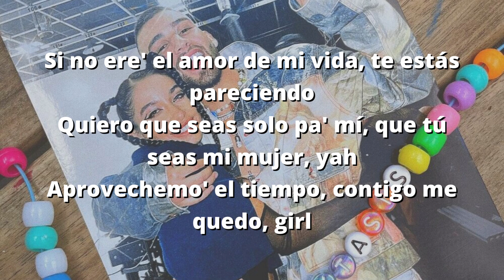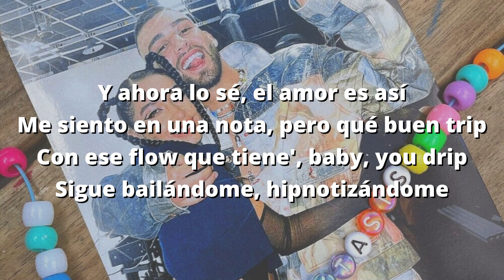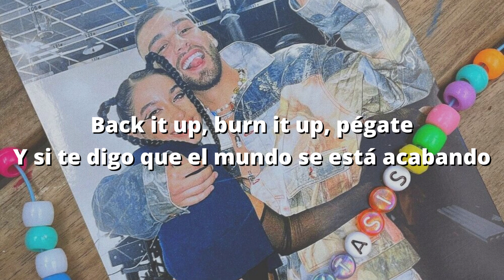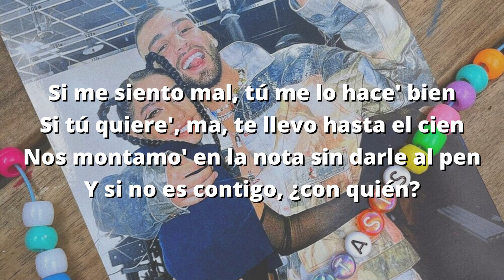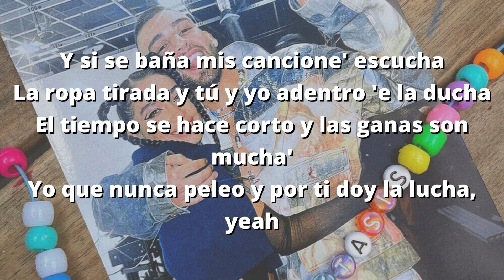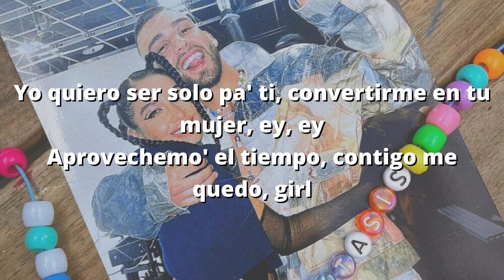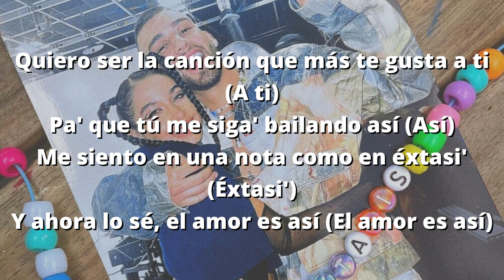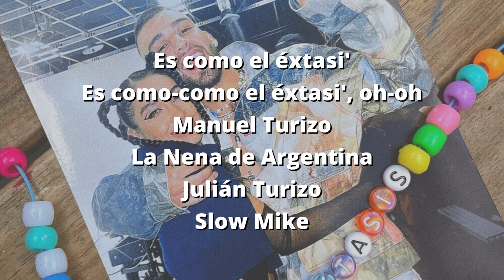Maneul Turizo, María Becerra - ÉXTASIS (Letra/Lyrics)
Canta
Oh-oh-oh-oh
Lo piensa' y yo soy quien te la hace
Oh-oh-oh-oh
Dos animale' de la misma clase

Dijiste que llegara y yo salí corriendo
Dime si es verda' o te estaba' haciendo
Cualquiera diría que estamo' fingiendo
Si no ere' el amor de mi vida, te estás pareciendo
Quiero que seas solo pa' mí, que tú seas mi mujer, yah
Aprovechemo' el tiempo, contigo me quedo, girl

Quiero sеr la canción que más te gusta a ti
Pa' que tú mе siga' bailando así
Me siento en una nota como en éxtasi'
Y ahora lo sé, el amor es así
Quiero ser la canción que más te gusta a ti
Pa' que tú me siga' bailando así

Me siento en una nota, pero qué buen trip
Con ese flow que tiene', baby, you drip
Sigue bailándome, hipnotizándome
Back it up, burn it up, pégate
Y si te digo que el mundo se está acabando
Tomaría mi mano y seguiríamo' bailando
Y si no tengo álbum, me seguirías escuchando
Porque si tú lo haces, yo seguiría cantando

[Coro: María Becerra & Manuel Turizo]

Si me siento mal, tú me lo hace' bien
Si tú quiere', ma, te llevo hasta el cien
Nos montamo' en la nota sin darle al pen
Y si no es contigo, ¿con quién?
Y si se baña mis cancione' escucha
La ropa tirada y tú y yo adentro 'e la ducha
El tiempo se hace corto y las ganas son mucha'
Yo que nunca peleo y por ti doy la lucha, yeah

Tú eres el mejor verso de mi canción
La luna, la ventana de mi habitación
Juntos desafiamo' la gravitación
Somos un volcán en erupción

[Pre-Coro: María Becerra & Manuel Turizo]
Yo quiero ser solo pa' ti, convertirme en tu mujer, ey, ey

Quiero ser la canción que más te gusta a ti (A ti)
Pa' que tú me siga' bailando así (Así)
Me siento en una nota como en éxtasi' (Éxtasi')
Y ahora lo sé, el amor es así (El amor es así)

[Outro: Manuel Turizo & María Becerra]
Woh, woh
Yeah
Yeah, yeah
Oh-oh
El amor es así
Es como el éxtasi'
Es como-como el éxtasi', oh-oh
Manuel Turizo
La Nena de Argentina
Julián Turizo
Slow Mike